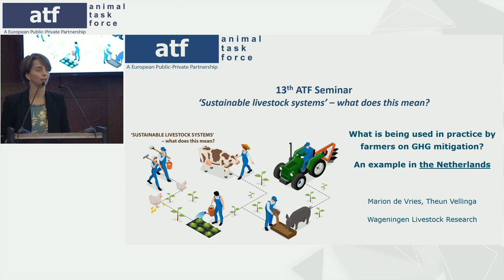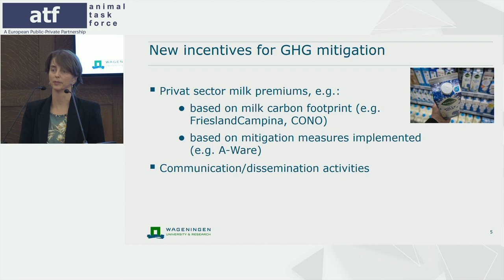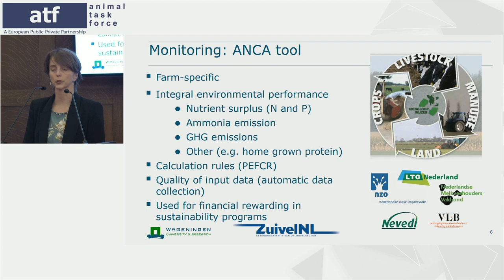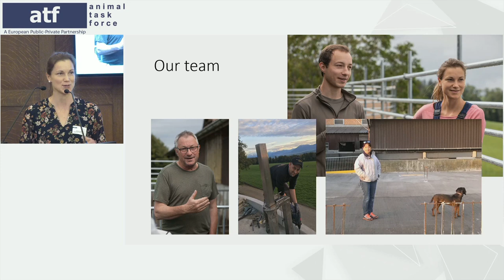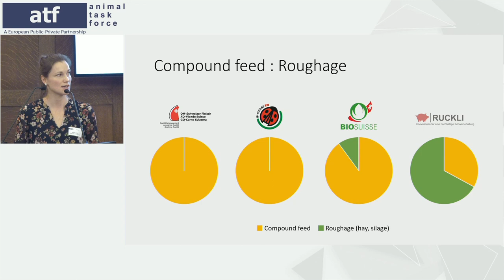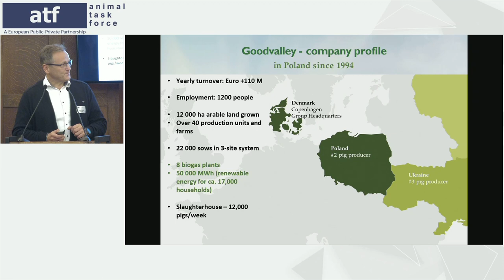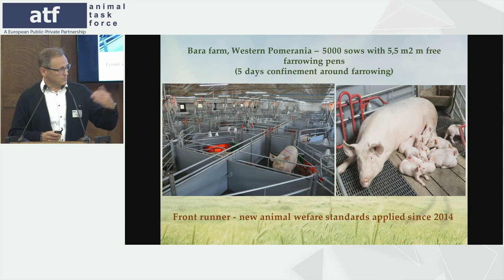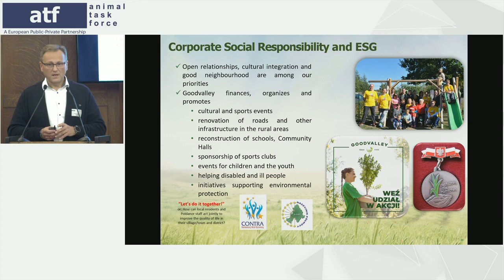13th ATF seminar - Part 02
00:00 Marion de Vries, WUR
19:00 Antonia Ruckli, Ruckli Juniors
31:41 Grzegorz Brodziak, GoodValley Agro
50:25 Katharina Schobersberger, CEJA
1:05:40 Panel discussion with Wolfgang Burtscher (Director-General of DG AGRI - European Commission) and Humberto Delgado Rosa (Director of Unit D - Biodiversity / DG ENVI - European Commission)